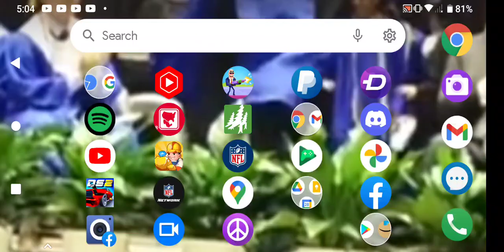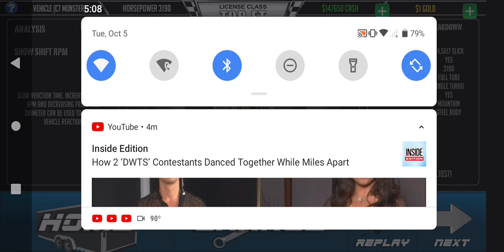October 5, 2021